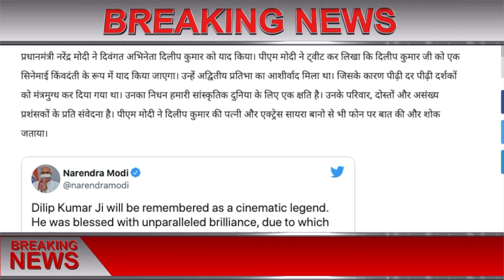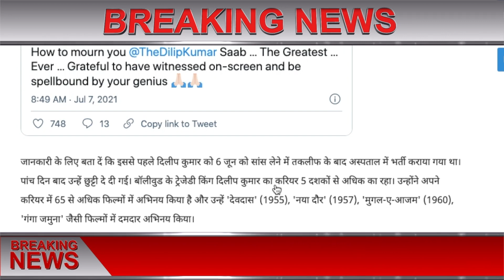Dilip Kumar Death Celebrity Reactions: पीएम मोदी और राहुल गांधी समेत कई दिग्गजों ने किया याद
sarkari yojana
sukanya yojana
awass yojana
penshan yojana
kendra sarkar yojana
pm yojana

Aaj Tak,
ABP News,
Aryan TV,
CNBC Awaaz,
DD News,
Dilli Aaj Tak,
India News,
India TV,
Jan TV,
Janta TV,
Khabar Bharti,
Live India,
Lok Sabha TV,
NDTV India,
News 24,
News Nation,
News World India,
News18 India,
Rajya Sabha TV,
Republic Bharat,
Samay,
Tez TV,
Total TV,
Zee Business,
Zee Hindustan,
Zee News,
R9 TV,
Regional Hindi news channels,
Zee Rajasthan,
BloombergQuint,
BTVI,
CNBC TV18,
CNN-News18,
ET Now,
India Today,
India Ahead,
Mirror Now,
NDTV 24x7,
NDTV Profit,
News9,
NewsX,
Republic TV,
Times Now,
Tiranga TV,
WION,